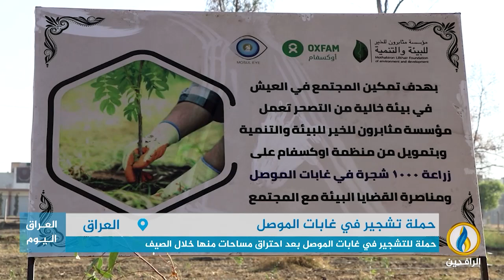تقرير إخباري.. حملة للتشجير في غابات الموصل بعد احتراق مساحات منها خلال الصيف.